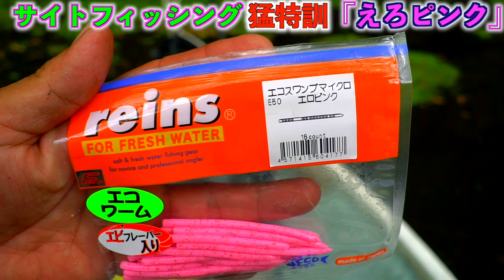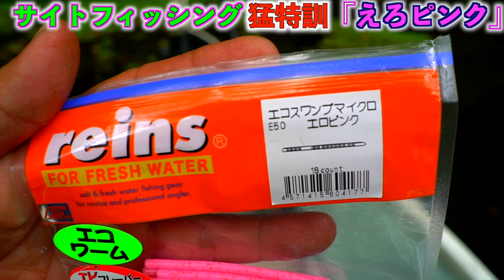稚ギルにしゃぶらせろ！サイトフィッシングの奥義公開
ＳＵＢ！稚ギルにしゃぶらせろ！サイトフィッシングの奥義公開

2019年度は引き続き去年デプスの「コンツアージグ」＆「ブルフラット」で練習したジグストの釣りを色々なルアーに応用して巨大なブラックバスを狙って行きます！ライトリグ方面では去年よりゲーリーヤマモト大好きな釣りガール、メグタスが加わったのでそれぞれ分担して色々なルアー、釣り方に挑戦して行きますよ〜！

TurikouTVの動画
19アンタレスに真紅のスコーピオン⁉︎シマノの2019最新リールが遂に情報解禁！
19アンタレスはアンタレスミニ⁉︎ シマノの総合カタログが素敵過ぎる